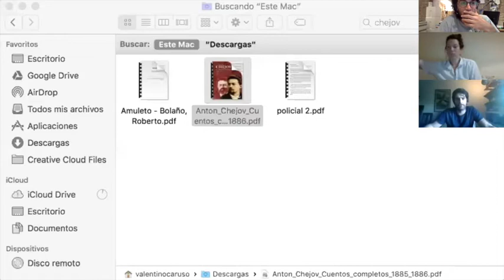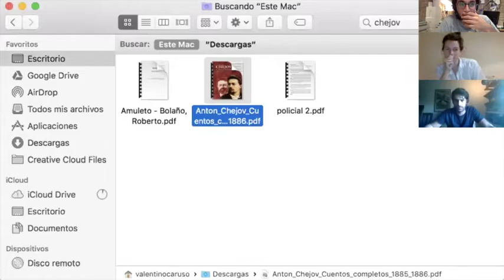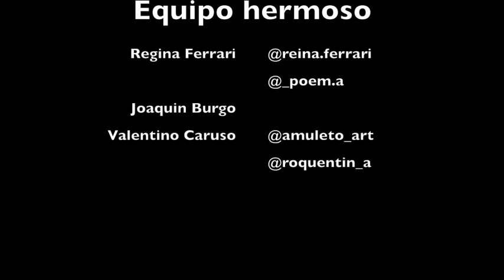Misión Bolaño - Chéjov Carver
Joaquin un día me dijo que Roberto dijo que uno de los dos era el mejor de los cuentistas de la historia, y nos quedamos pensando. Leímos varios de cada uno de los autores y en el carácter de carrera fría tratamos de comprar ambos entre sí.

Un episodio diferente, complicado la verdad, necesitamos más ayudas y comentarios de ustedes! Déjennos saber que les pareció!

Raymond Carver, nació en Oregón en 1938 y falleció en 1988-
Ánton Chéjov, nació en Taganrog, Rusia en 1860 y falleció en 1904.

Nosotros todes en la última década del siglo 20.

Quiero informar que también estamos en formato podcast ahora

Disfruten el episodio!

Nosotros:
Regina Ferrari desde Irlanda (@reina.ferrari & @_poem.a)
Valentino Caruso desde Barcelona (@roquentin_a & @amuleto_art)

Muchas gracias @caquira_lopez por la cortina musical, y a @soctavioferrari por las artes visuales en el podcast!

Estamos abiertos a seguir este diálogo y aprender más así que por favor escribir las dudas!
¿Te queres sumar a debatir?
Escribí a @roquentin_a